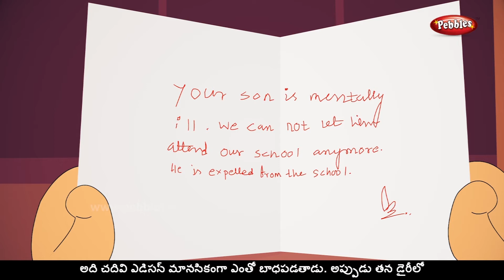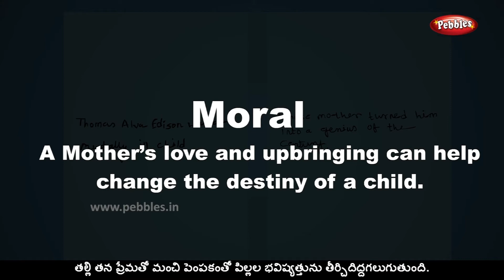నీతి కథలు | మోరల్ స్టోరీస్ | MORAL STORIES | Telugu Moral stories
Stories in Telugu | Telugu Educational Stories | Moral stories | Panchatantra stories Stories

This video is a part of Hai bujji, Moral stories in Telugu